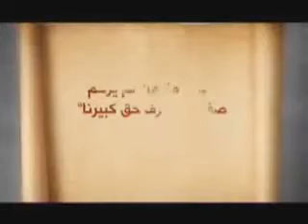الرحمة بالأطفال من هدي الرسول محمد صلى الله عليه وسلم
ا لرحمة بالأطفال من هدي الرسول محمد صلى الله عليه وسلم